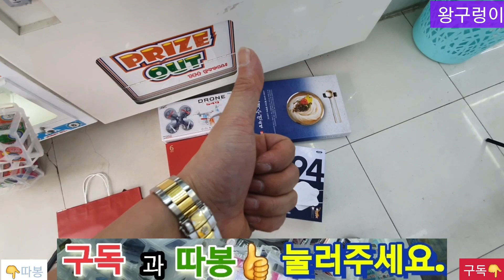뽑기는중독이다.사입삼촌왕구렁이.주작덜한기계,약간의기술만있으면가능,그네놀이,골라뽑자,CLAW Machine,비빔국구먹자,오색소면,미니드론,마스크,홍삼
1일 1영상을 노력하고 있습니다.

힘이 됩니다.

2021년 신축년 여러분의 가정에 행복이 가득하시길 바랍니다. 🙇‍♂️ 감사합니다.